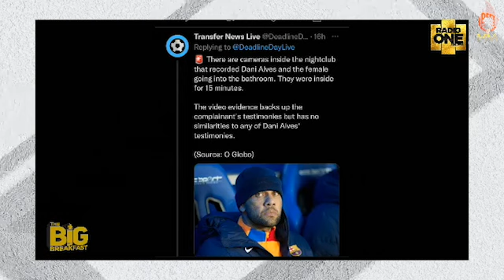Dani Alves can serve at least 12 years in jail for sexual assault